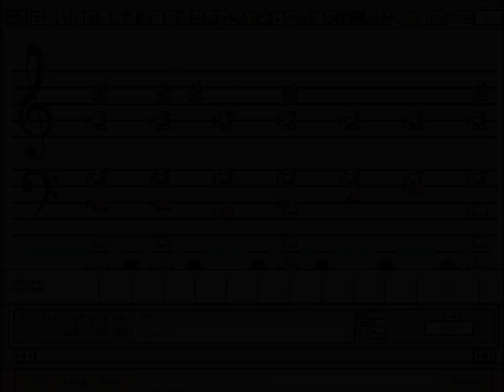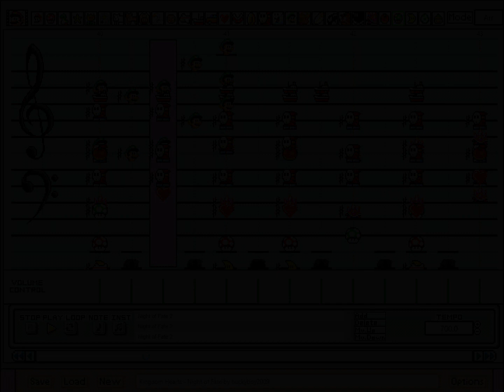Super Mario Paint | Kingdom Hearts | Night of Fate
64th Mario Paint video
Soundfont used: Original (w/ modifications)

Told ya it wouldn't be that long.

Now that I've played through the Kingdom Hearts series, it only felt fair to do another one of their songs in Mario Paint (since the last one I made was before knowing anything about the series).

I also forgot everything about soundfont editing since 2018, and despite several hours toying around recently, still have no idea how to raise or lower volumes.

Modifications:
Luigi: replaced with high piano from Gallahaut's Piano soundfont.
Coin: replaced with mid piano from Gallahaut's Piano soundfont.